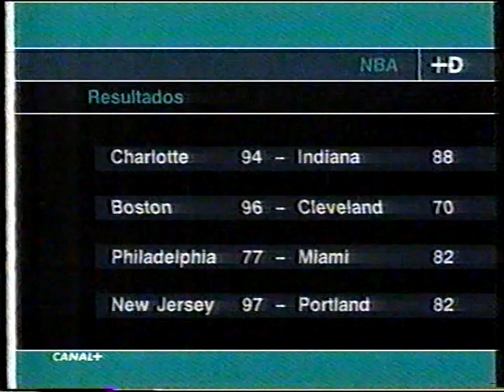Canal +. Más Deporte. Temporada 2001-2002. Reportaje Pau Gasol.